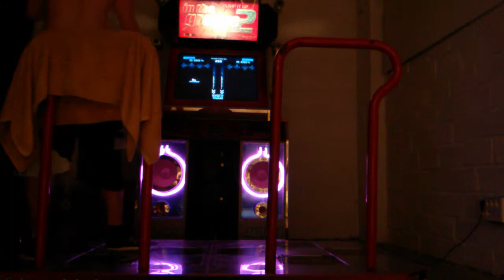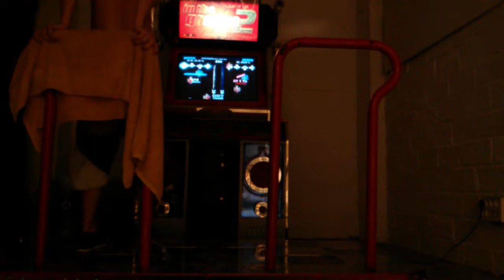Xorival - Cookie Clouded Box (14) - 85,71%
It is round and orange.